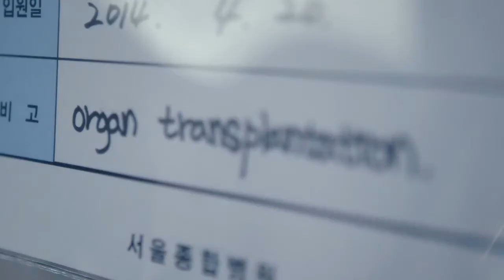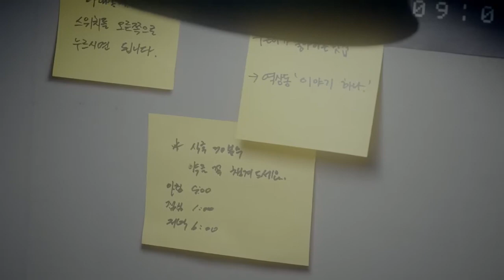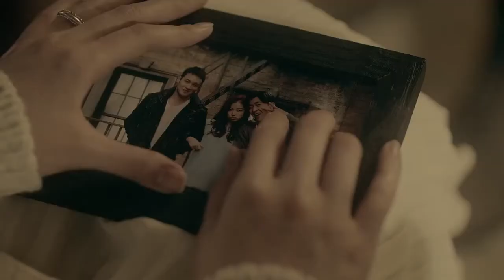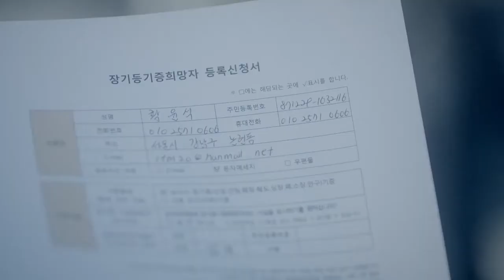[K-POP] FLY TO THE SKY (플라이 투 더 스카이) You You You (너를 너를 너를)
[HD] 720p
Artist (가수): FLY TO THE SKY
Release (발매) : 2014/05/20
Genre (장르):  R&B
Company(소속사):  H2media